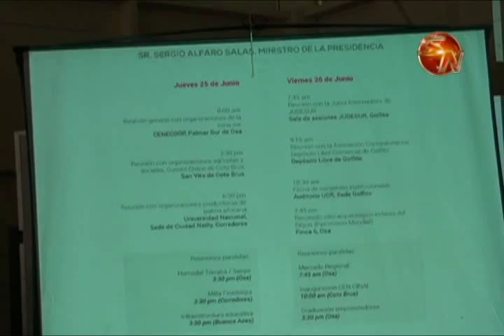Gobierno califica de exitoso diálogo abierto con comunidades en la zona Sur